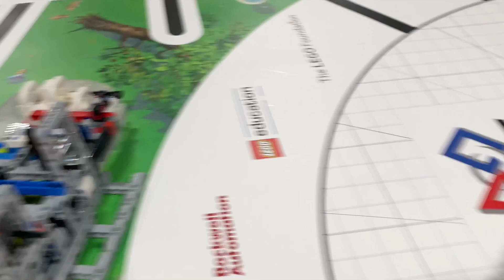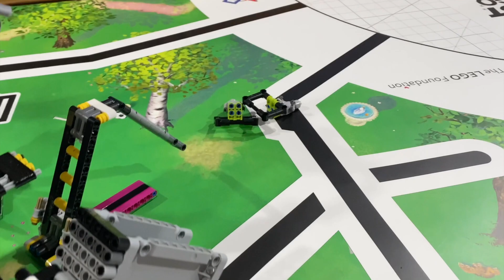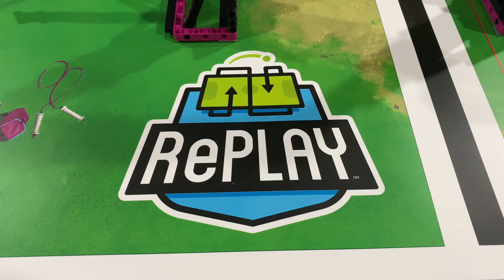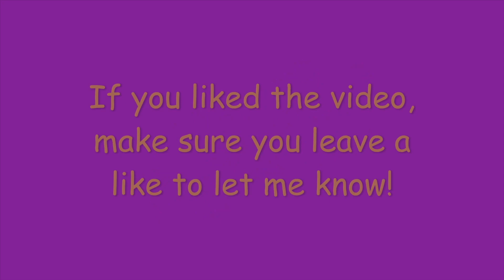FLL Replay - 510 Points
0:00 Introduction
0:09 Run 1
0:22 Run 2
1:26 Run 3
1:36 Run 4
2:37 Run 5
3:14 Mission Overview